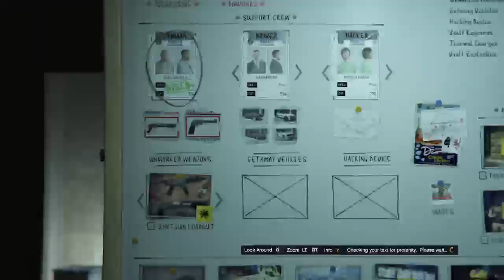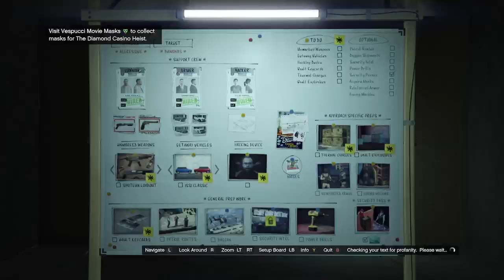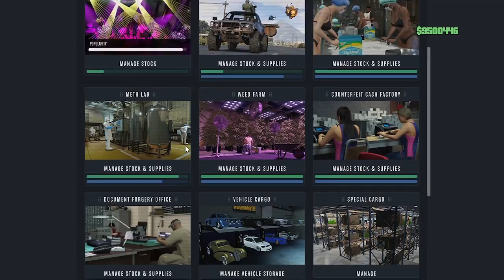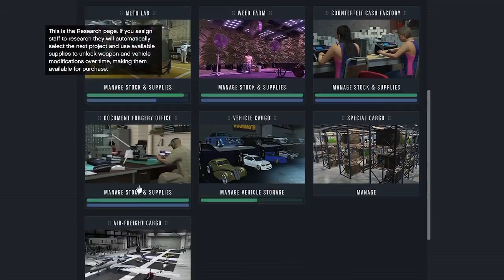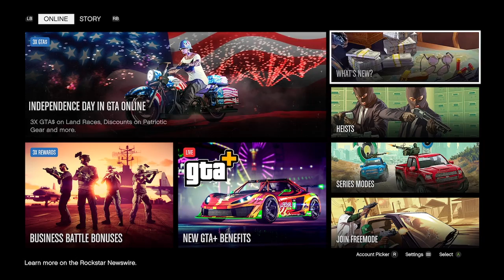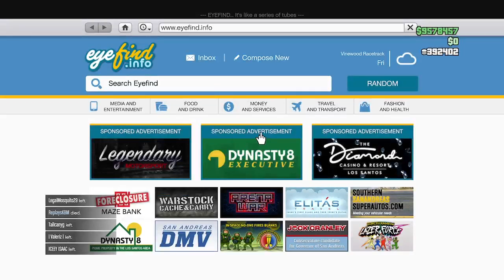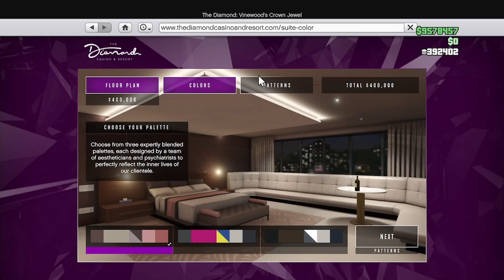Gta 5 independance day xbox one on Series S gameplay live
gta 5